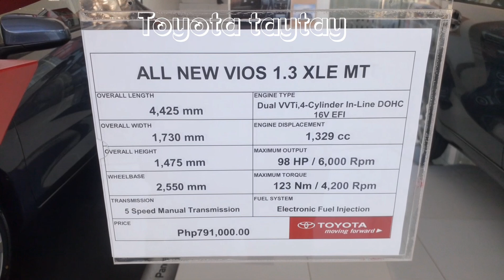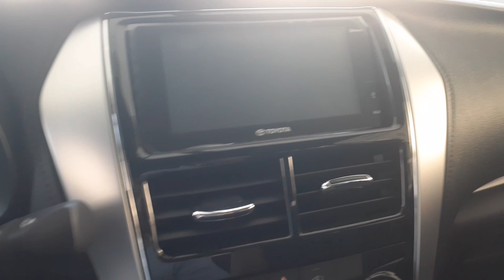TOYOTA vios xle 2020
Manual transmission